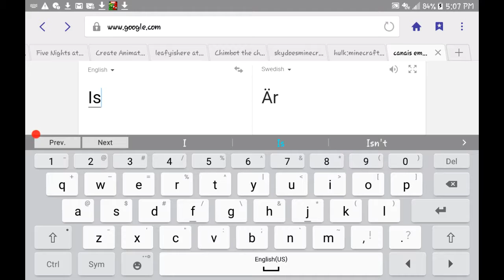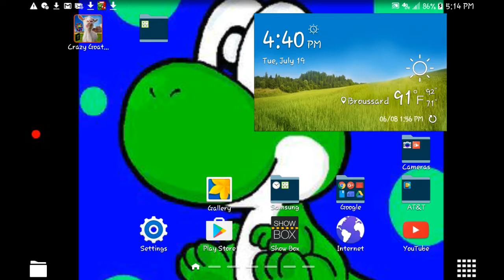hacked by TIR IV UTTP for being a leland faggot